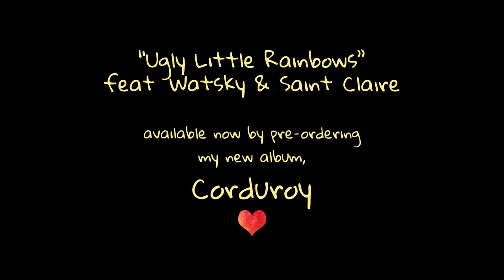Sam Lachow - "Ugly Little Rainbows" Snippet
The pre sale for my new album, Corduroy, is officially live! Once you pre order, you will immediately get this song AND the new 80 Bars. Love you guys.